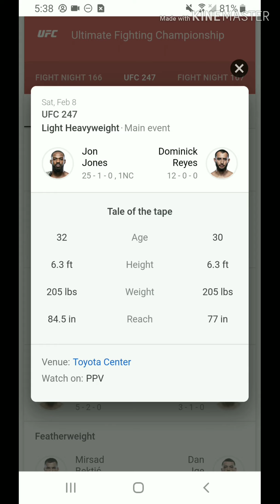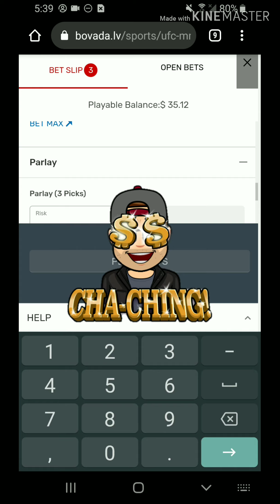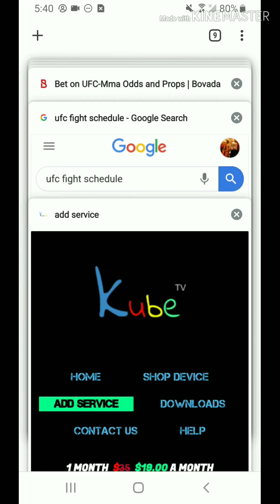UFC 247 Picks | $10 To WIN $900 🤯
Best TV Service (WATCH ON ANY DEVICE)

Try it using my code and we’ll each get $5. VKCBDFB